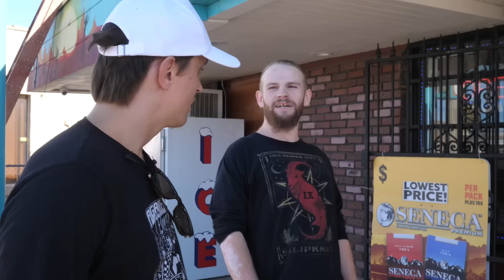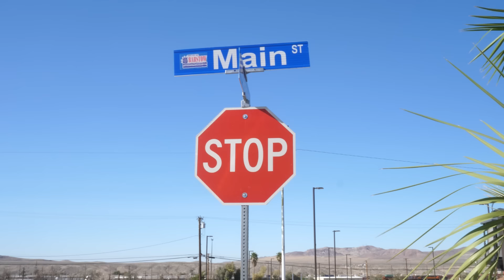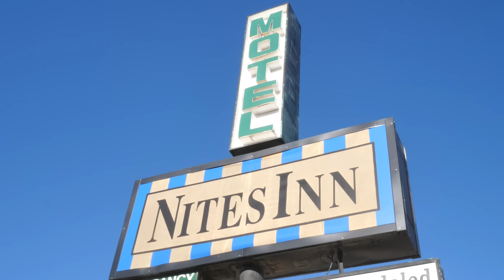Raiding the Worst Town in America: Barstow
Follow Danny!

Follow Leo!

Follow Mudflap! ▶